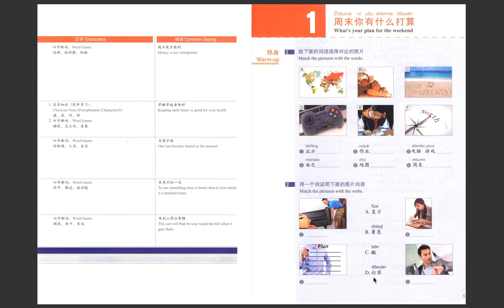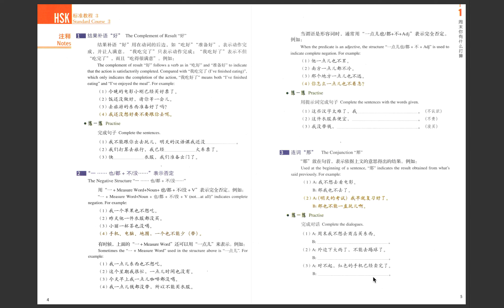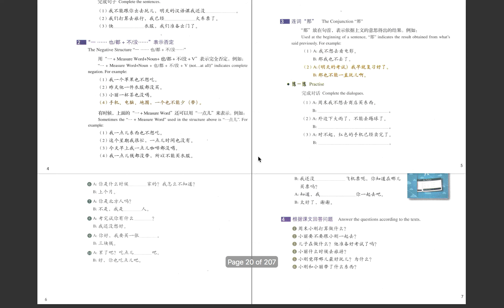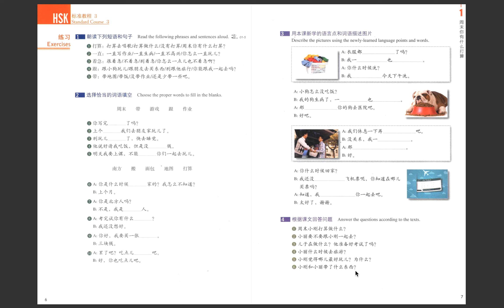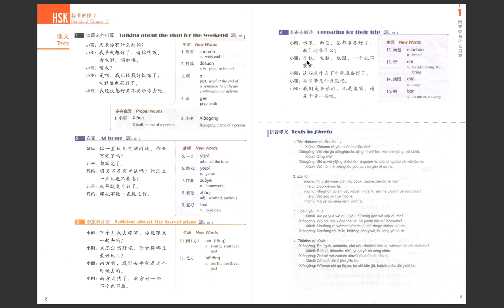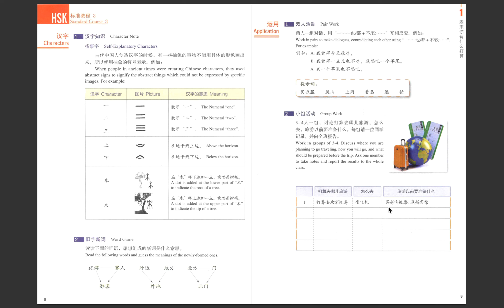Chinese textbook lecture HSK 3 - Lesson 1